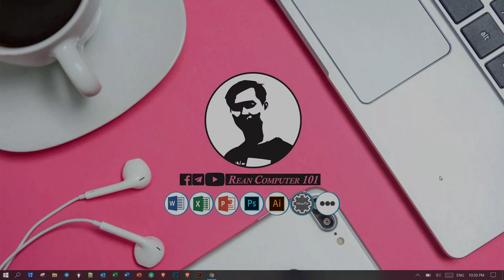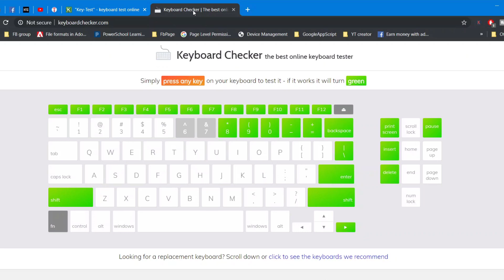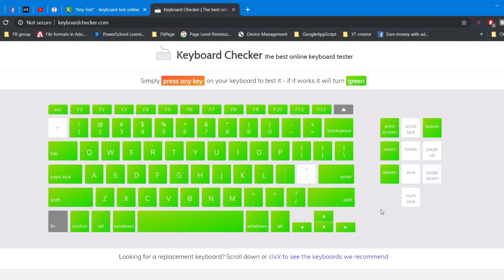104 គន្លឹះពិនិត្យមើល Keyboard មានបញ្ហាឬអត់ - rean computer 101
➡ 104 គន្លឹះពិនិត្យមើល Keyboard មានបញ្ហាឬអត់
How to Test Your Keyboard working properly or not - test computer keyboard

How to check keyboard work or not in computer speak Khmer